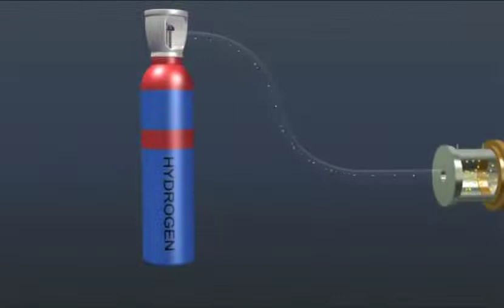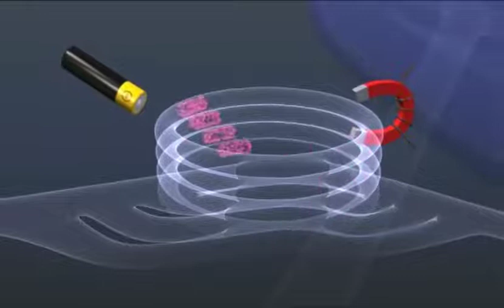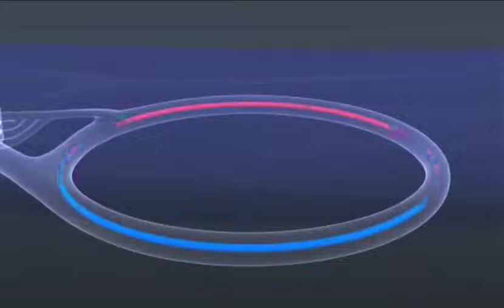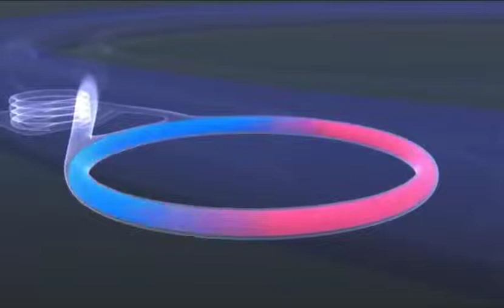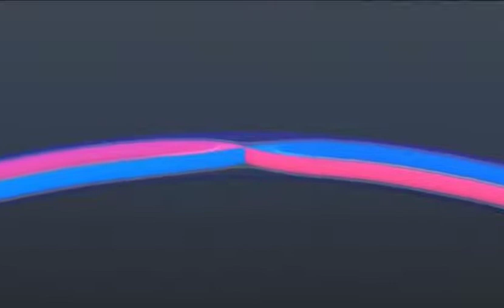El Colisionador de Hadrones - "La Maquina de DIOS"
Working... FUNCIONANDO, AHORA!

Un Acelerador de Partículas es un dispositivo que utiliza campos electromagnéticos para acelerar partículas cargadas a altas velocidades, y así, hacerlas colisionar con otras partículas. Esta máquina permite/permitió ir conociendo nuevos elementos de la *Tabla Periódica de los Elementos* (ATOMOS, Química).
Dmitri Mendeléyev publicó en 1869 la primera versión de tabla periódica que fue ampliamente reconocida. Con el paso de las Decadas, se la fue ampliando! .. Aún NO hemos terminado!

¿Cómo funciona la Maquina de Dios?
Los aceleradores de partículas se asemejan, en cierta forma, a la acción de los rayos cósmicos sobre la atmósfera terrestre, lo cual produce al azar una lluvia de partículas exóticas e inestables.
Ese estudio de partículas, tanto inestables como estables, puede ser en un futuro útil para el desarrollo de la medicina, la exploración espacial, tecnología electrónica, etcétera.

1929: (EEUU) ... "Ciclotrón"
El primer Acelerador de Partículas se llamó "Ciclotrón", y fue desarrollado por Ernest Orlando Lawrence en 1929 en la Universidad de California.

1952: (EEUU) ... "Bevatron"
El Laboratorio Nacional Brookhaven (Nueva York) construyó el Bevatron, uno de los primeros "Sincrotrones", que aceleraba protones, llegando a alcanzando una energía de 3 GeV.

1987: (EEUU) ... "Tevatrón"
El Tevatrón fue ubicado en Batavia, Illinois (EEUU). Es un sincrotrón que acelera protones y antiprotones en un anillo de 6.3 km de circunferencia hasta energías de casi 1 TeV.

2010: (Europa) ... Large Hadron Collider (operativo HOY!)
El Gran Colisionador de Hadrones (LHC; en inglés, Large Hadron Collider) es el acelerador de partículas más grande y de mayor energía que existe funcionando, y la máquina más grande construida por el ser humano hasta ahora en el mundo.
Se encuentra en un túnel de 27 kilómetros de circunferencia y a una profundidad máxima de 175 metros bajo tierra, debajo de la frontera entre Francia y Suiza, cerca de Ginebra.
Fue construido por la Organización Europea para la Investigación Nuclear (CERN) entre 1998 y 2008 en colaboración con más de 10 000 científicos y cientos de universidades y laboratorios, así como más de 100 países de todo el Mundo.
Las primeras colisiones se lograron en 2010 a una energía de 3,5 teraelectronvoltios (TeV) por haz, aproximadamente cuatro veces el récord mundial anterior, alcanzados en el Tevatron.

Futuro próximo para Las Maquinas de Dios:
En 2007 se comenzó a evaluar la construcción de un Colisionador Lineal *Internacional*,​ un enorme linac de 31 km de longitud. Inicialmente funcionaría logrando una energía de 500 GeV,  que se ampliarían con el tiempo hasta 1 TeV. Este acelerador utilizará un láser enfocado en un fotocátodo para la generación de electrones.
Por el momento se desconoce grado de avance de este proyecto.

¿Te gusta ACELERAR PARTICULAS? estás invitado a Hacerlo a Diario, en cualquier lugar, HACIENDO EL BIEN SIN MIRAR A QUIEN!
Mucha Suerte! No Estás Solo!